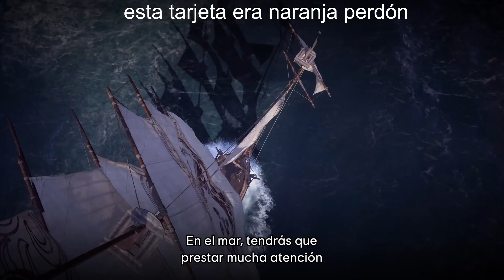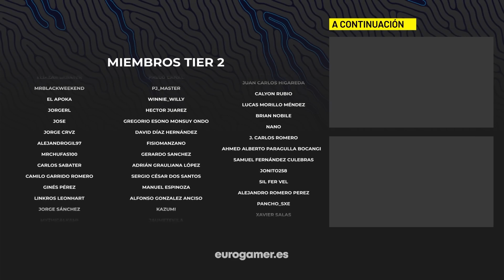Like & Dislike: Ubisoft y Skull and Bones, One Piece Odyssey, Xenoblade Chronicles 3...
32Arrancamos el año con un nuevo Like Dislike en el que hablar del tema de la semana: la cancelación de Skull and Bones y el rumbo de Ubisoft. Además, detallitos de Xenoblade Chronicles 3, la falta de actualizaciones de Pokémon Escarlata y Púrpura, Marvel Snap y más.

0:00 Introducción
2:59 Cinemáticas de Xenoblade Chronicles 3
9:05 Falta de actualizaciones de Pokémon Escarlata y Púrpura
16:16 El combate de One Piece Odyssey
23:30 Tarjeta comunidad 1
26:15 La movida de Skull and Bones
32:49 Créditos a los autores en Marvel Snap
37:19 Declaraciones de Yves Guillemot
44:27 Tarjeta comunidad 2
49:09 Tarjeta interrogación